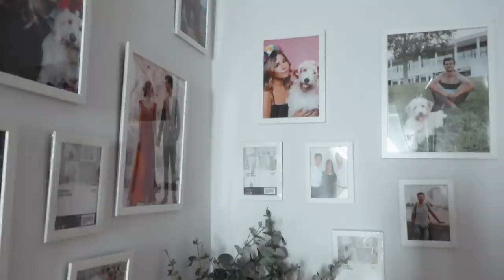TOUR PELA MINHA CASA *boho vibes* | Inês Rochinha